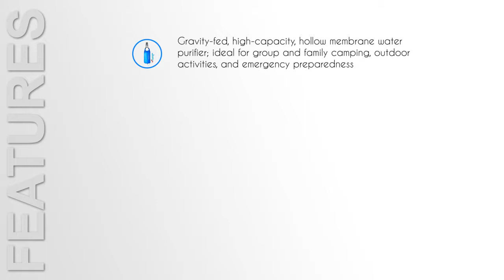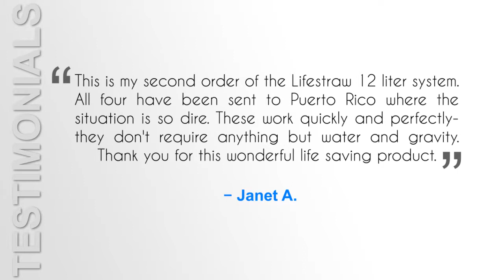LifeStraw Mission Water Purification System without music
LifeStraw Mission Water Purification System